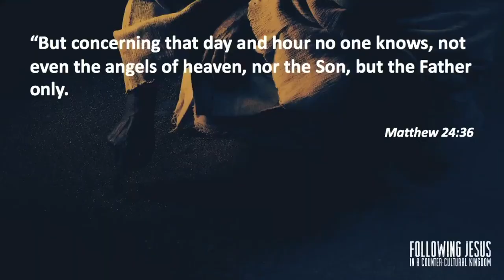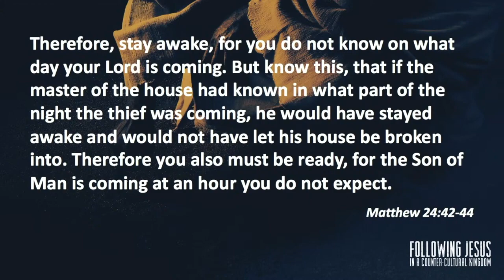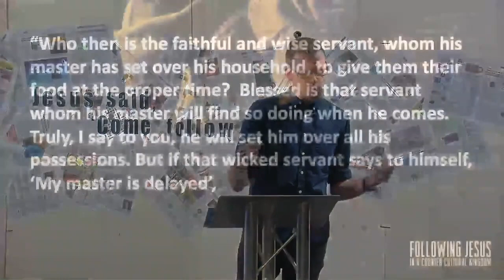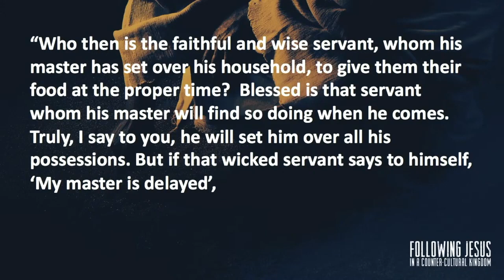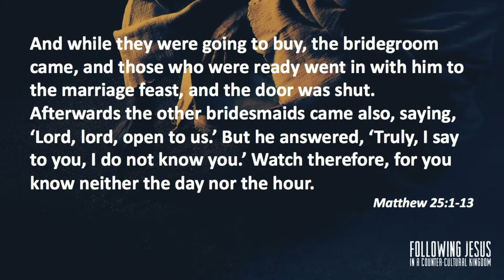Living Ready for Jesus' Return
Andrew Bunt continues our Following Jesus preach series looking at being ready for Jesus' return.

For more resources, please check these out:

‘Be ready! Living ready for Jesus’ return’ – This is a preach where Andrew go into Matthew 24 in more detail.

Ian Paul, Kingdom, Hope and the End of the World: The ‘Now’ and ‘Not Yet’ of Eschatology (Grove Books, 2016) – This is a short booklet on the Bible’s teaching about the future and Jesus’ return.